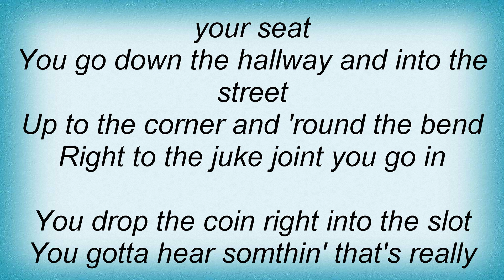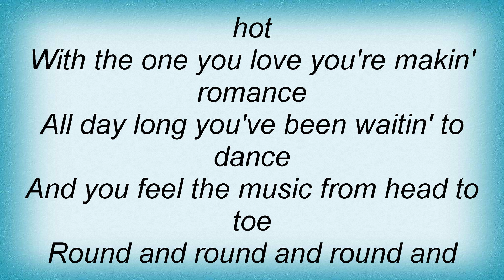Ac Dc - School Days Lyrics